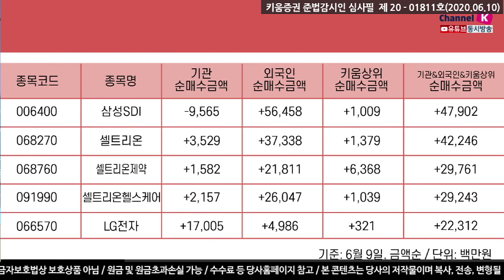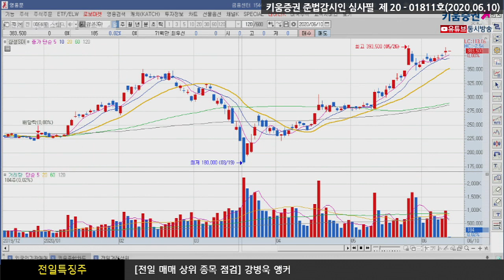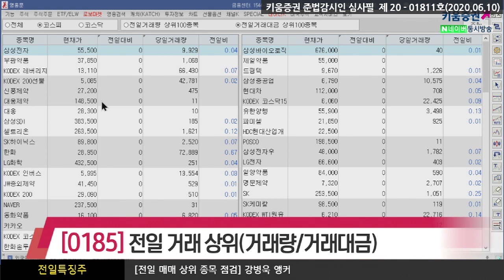장전체크!! 전일의 외국인&기관 매매상위종목(전일특징주/20.06.10)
외국인은 LG화학, SK하이닉스, NAVER, 카카오, 맥쿼리인프라, SK, LG디스플레이, HDC현대산업개발 등을 순매도했고
순매수한 종목으로는 삼성SDI, 셀트리온, 삼성전자, 셀트리온헬스케어, KB금융, 셀트리온제약, 삼성바이오로직스, 스튜디오드래곤 등이 있었고
반면 기관은 삼성전자, 한화솔루션, 롯데케미칼, 한화, SK하이닉스, KODEX WTI원유선물, POSCO, S-Oil 등을 순매도했으며
LG전자, LG화학, HDC현대산업개발, 스튜디오드래곤, 삼성바이오로직스, DB손해보험, KT&G 등을 순매수 했음​

삼성SDI, 셀트리온, 셀트리온제약, 셀트리온헬스케어, LG전자​

전일거래대금 상위로 코스피에서 삼성전자, 부광약품, 신풍제약, 대웅제약, 대웅, 삼성SDI, 셀트리온, SK하이닉스 순이었고
코스닥은 이지홀딩스, 셀트리온제약, 빅텍, 셀트리온헬스케어, 엘비세미콘, 뉴지랩, 테라젠이텍스, 제이씨현시스템 순으로 있었음